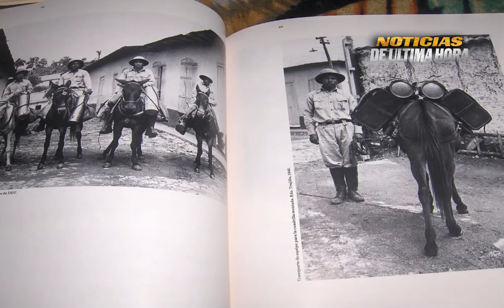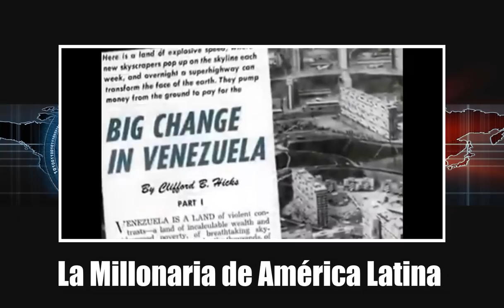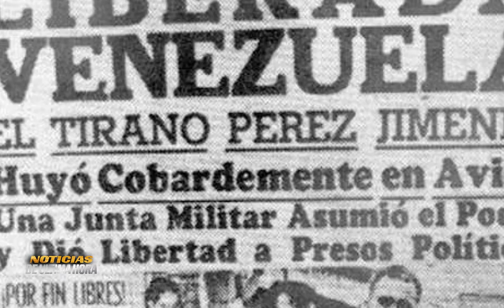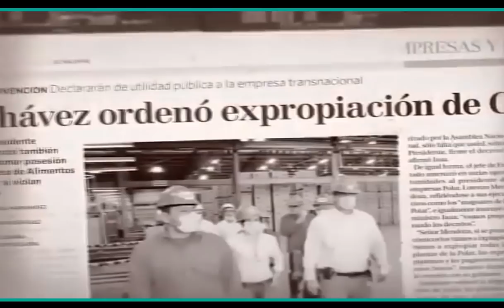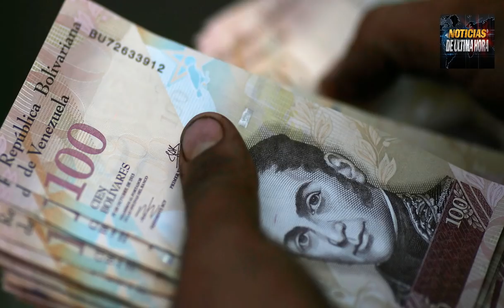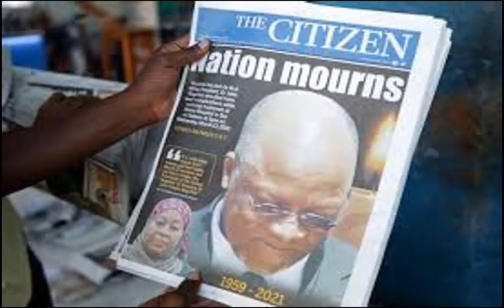Entérate que esta Pasado